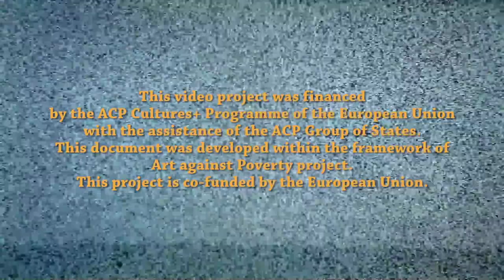Meet the Artist - Elijah Adongo - Singer and Lecturer - Nairobi (n.17)